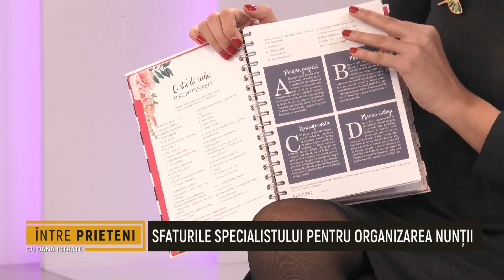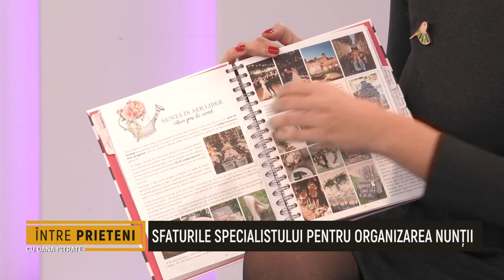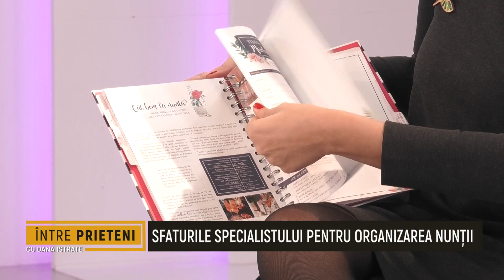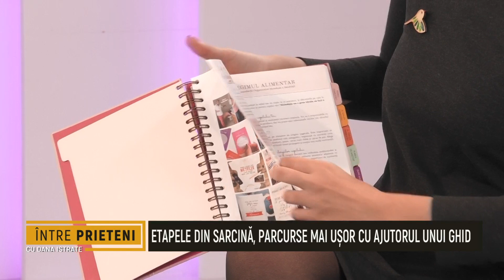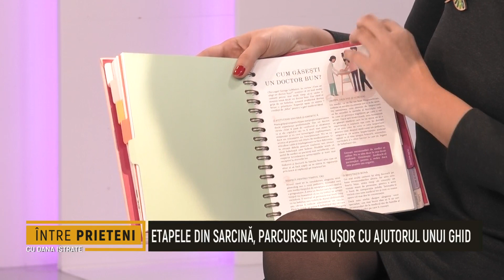Intre Prieteni - Stefania Filip, Alexandra Cozac - 28 Noiembrie 2023 - Partea 3